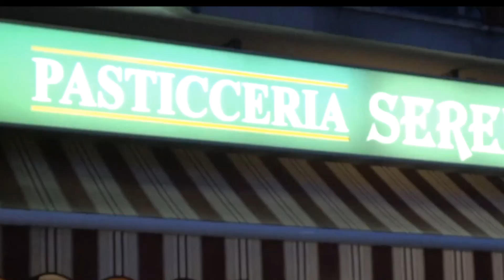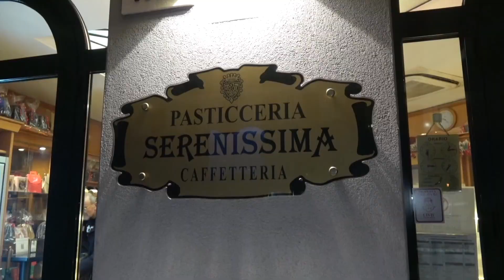L’OPERA DI BORDIN E PREGNOLATO PRESENTATA DA SERGIO RAVAGNAN